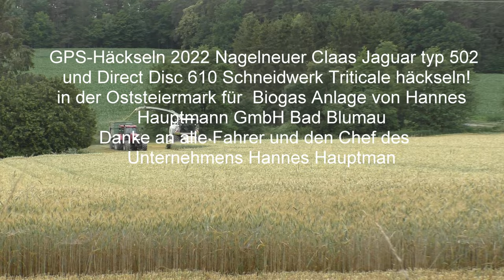GPS Häckseln 2022 Nagelneuer Claas Jaguar typ 502 und Direct Disc 610 Schneidwerk Triticale häckseln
in der Oststeiermark für  Biogas Anlage von Hannes
Hauptmann GmbH Bad Blumau
Danke an alle Fahrer und den Chef des Unternehmens Hannes Hauptman